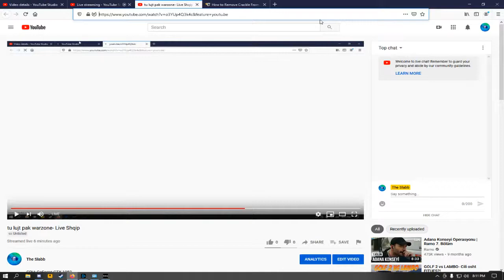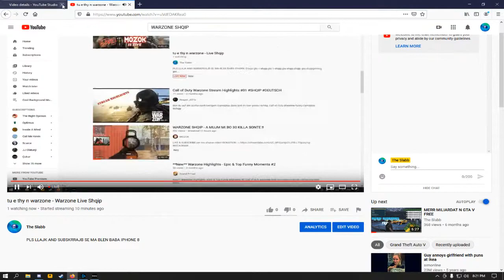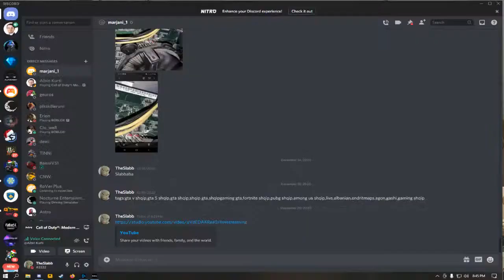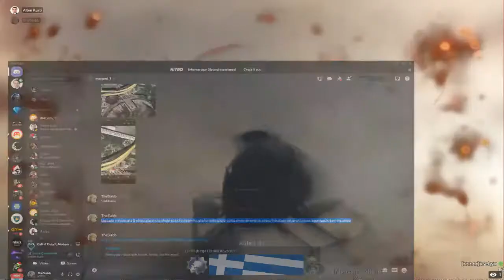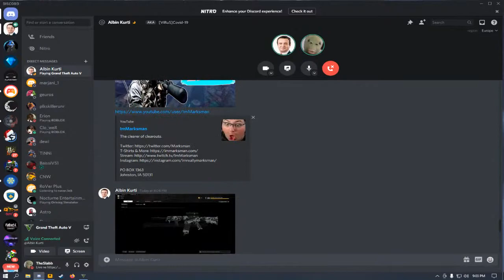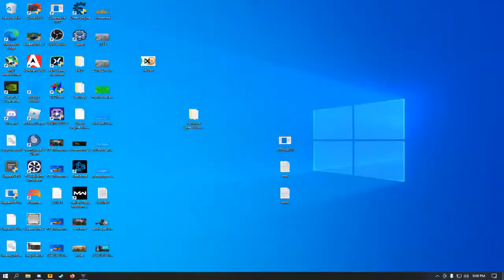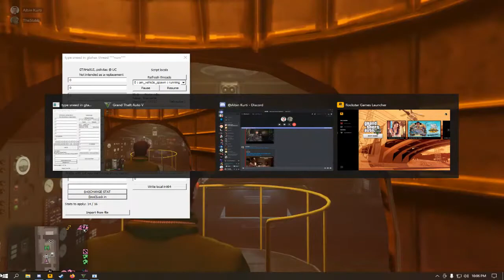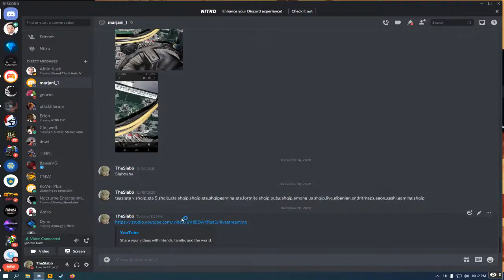qitu tu kry heist - GTA 5 SHQIP LIVE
llajk pash ropt